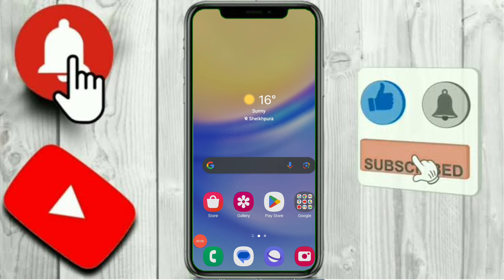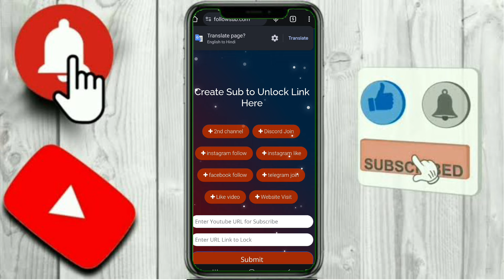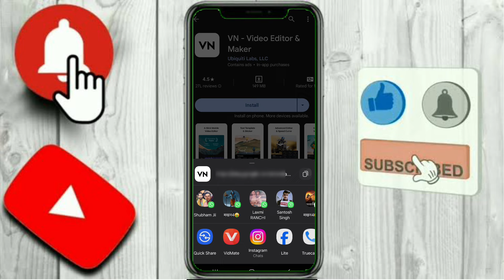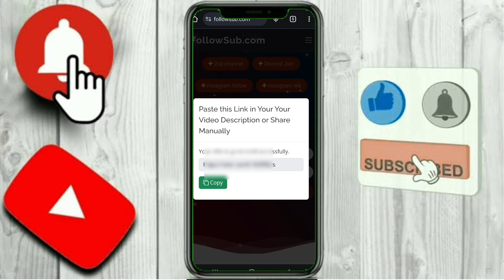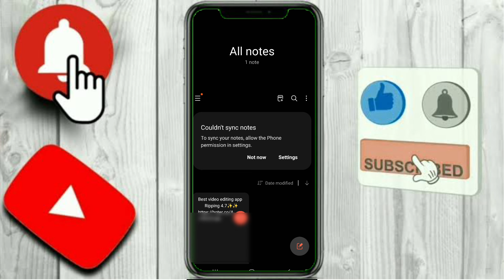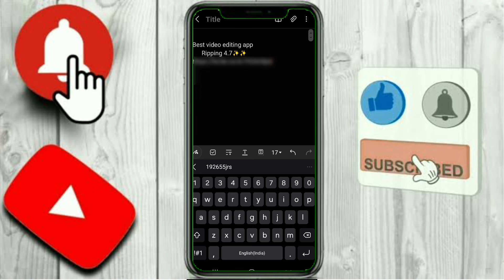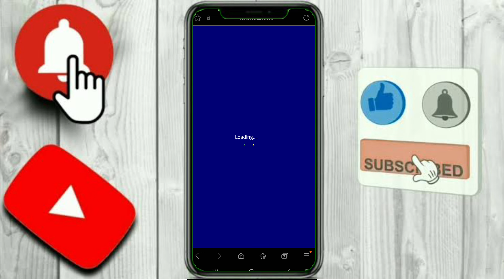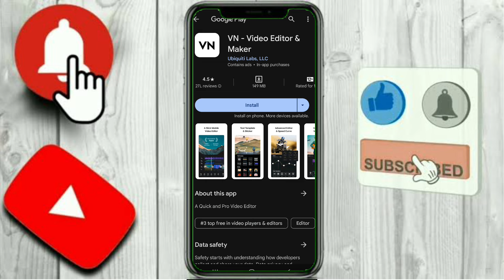🤫1 मिनट में 1000 Subscriber🔥 ! How To Increase Subscribers On Youtube !! Subscriber Kaise Badhaye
how to get free subscribers on youtube how to get more suabhirathore
n youtube youtube per subscriber kaise badhaern free subscribers for youtube